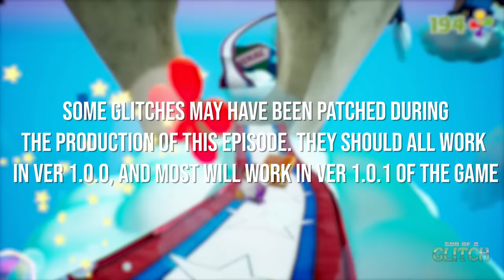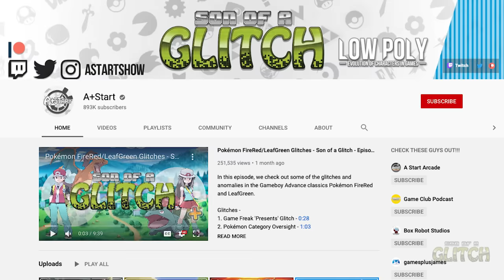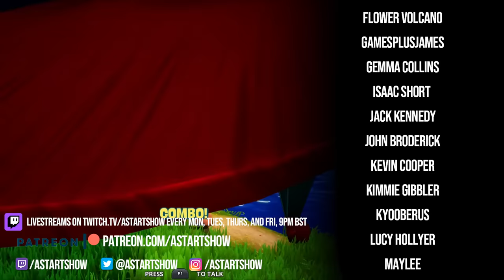Spongebob Battle For Bikini Bottom Rehydrated Glitches - Son of a Glitch - Episode 96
In this glitch packed episode we check out the buggier side of Spongebob Battle For Bikini Bottom Rehydrated, the remake of a beloved classic. Frankly, the game became more and more broken during the making of this, so may have to revisit it, and of course, the original!

Glitches-
1. NPC Size Glitch - 0:38
2. Characters Loaded into Wrong Areas - 2:04
3. Infinite Lasso Hover - 3:19
4. Bubble Bowl Talk and Slide - 5:30
5. Huge Out of Bounds Exploration Time (Of which there are many, many various methods) - 6:43
6. Taxi Glitch - 17:52